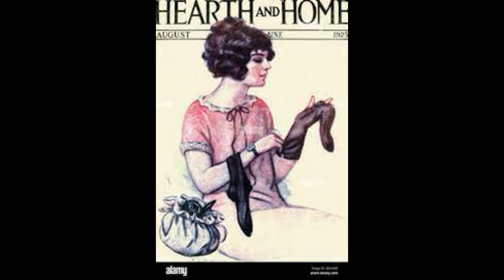La zurcidora de medias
Uno de los oficiós que han desaparecido son las mujeres que se dedicaban a zurcir las costosas medias de seda, un recuerdo que es importante destacar ya que marcó una época en la moda femenina, con la llegada de otros materiales las medias bajaron su precio y esta actividad quedpó en el recuerdo.